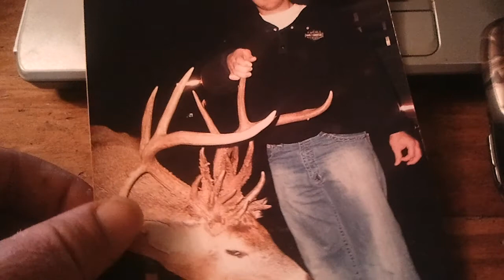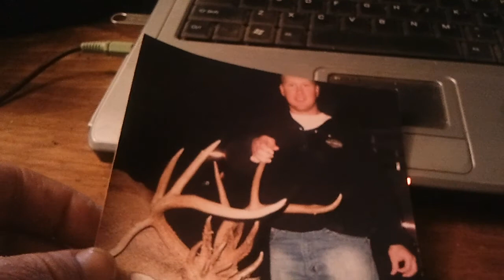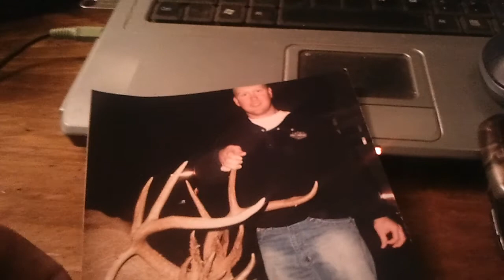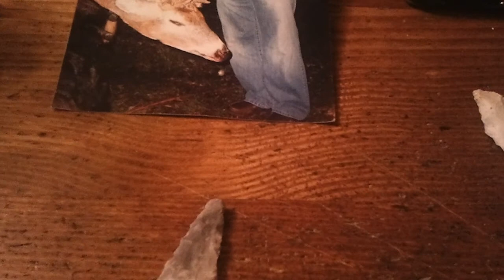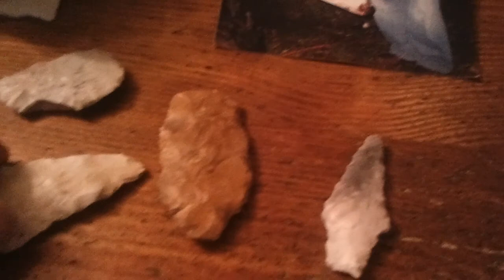Let me tell you a story....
Memories that will not be forgotten. Thanks old friend!